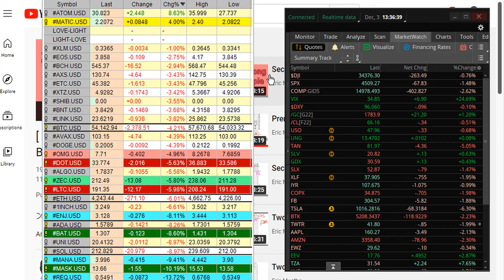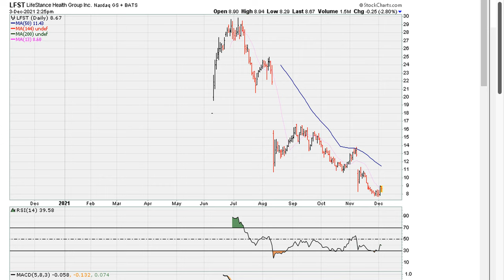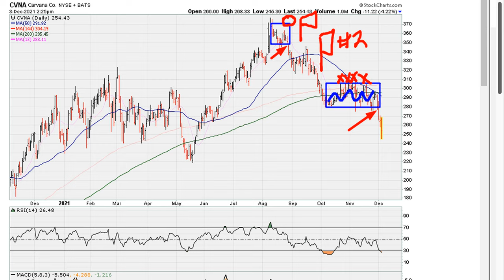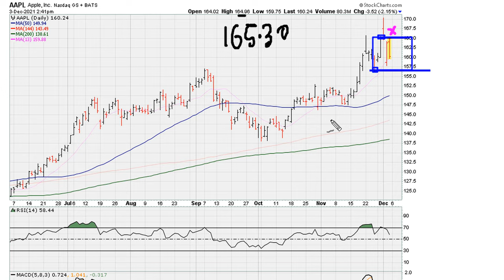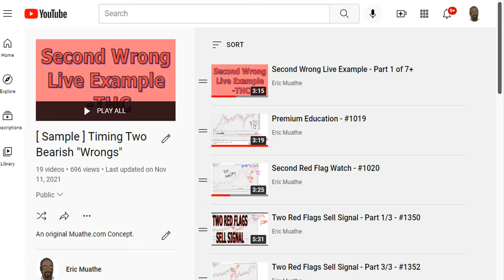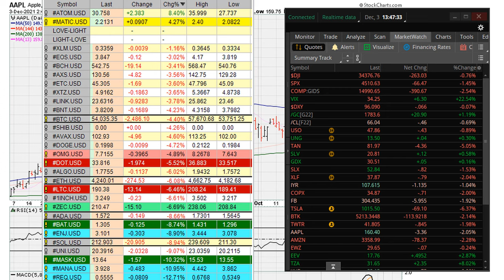Stocks? Cryptos? A Simple Way To Time Price Reversals - 1479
ABOUT MUATHE.COM

SIDENOTES

“You are not speaking of similar or somewhat like entities, or things. You are every thing, every being, every emotion, every event, every situation. You are unity. You are infinity. You are Love-Light, Light-Love. You are. This is the LAW OF ONE.” ― Ra

“I am here to tell you that you are loved even beyond your understanding of love, for you have never been seen as anything other than a God struggling to understand itself.” ― Ramtha

Dear Otherselves... Because you have chosen to use your free will to concentrate your divine awareness to the so called future happenings, that in truth - frankly/paradoxically - don't exist because of the illusion complex (Maya) that we call life, you will continue to experience the catalysts of mental/psychological suffering until you consciously repeatedly return your awareness, grace, gratitude, hope, faith, love, attention, gaze, wonderment to the everlasting divine Love-Light Light-Love NOW moment.  There is ever only this NOW moment! And so it is... So Be It!!! THERE IS NOTHING BUT THE CREATOR, All Is One - There Is No Other Truth.

All Is One! The Law of One!!
I Am You! You are me!! You are ALL!!!

All Is Either Pure Love, or A Distortion Of Love. Hence, Love Is The Answer!! Feel Go(o)d, Every Moment!!!